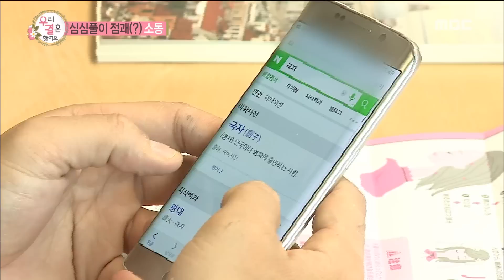[We got Married4] 우리 결혼했어요 - Cao Lu Draw a line of Se Ho's eyes 20160723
Cao Lu Draw a line of Se Ho's eyes

 Couple 1. Eric Nam  ♥  Solar
 Couple 2. Se Ho ♥ Cao Lu
 Couple 3. Jota ♥ Jingyeong